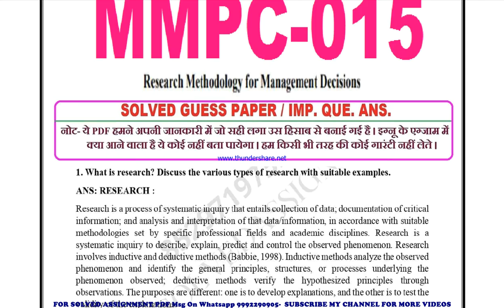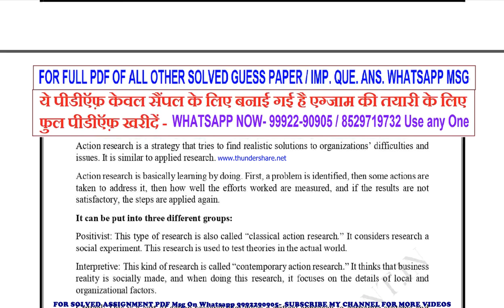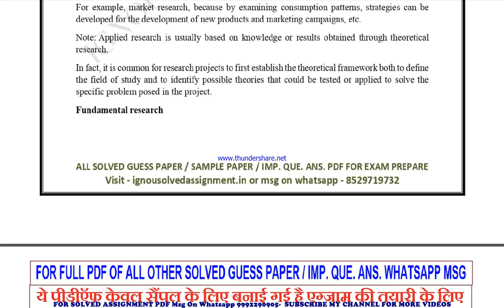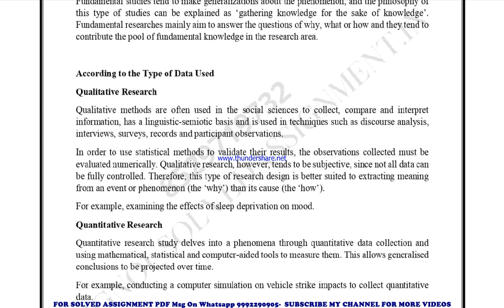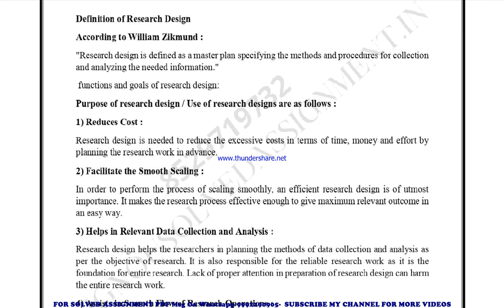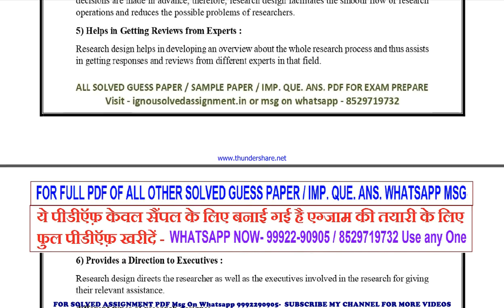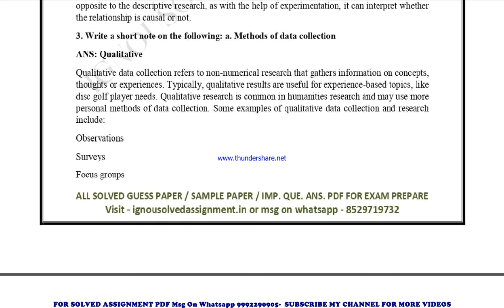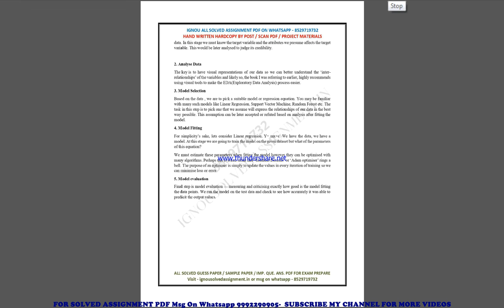mmpc 15 important questions | mmpc 15 previous year question paper | mmpc 15 study material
mmpc 15 previous year question paper,
mmpc 15 important questions,
mmpc 15 important questions 2022,
mmpc 15 sample paper,
mmpc 15 study material
mmpc 15 sample paper 2022,
mmpc 15 guess paper,
mmpc 15 guess paper 2022,
mmpc 15 previous year question paper in english,
mmpc 15 important questions in english,
mmpc 15 important questions 2022 in english,
mmpc 15 sample paper in english,
mmpc 15 sample paper 2022 in english,
mmpc 15 guess paper in english,
mmpc 15 guess paper 2022 in english,

mmpc 015 previous year question paper,
mmpc 015 important questions,
mmpc 015 important questions 2022,
mmpc 015 sample paper,
mmpc 015 sample paper 2022,
mmpc 015 guess paper,
mmpc 015 guess paper 2022,

guess paper,
ignou guidance,
ignou assignment,
ignou books,